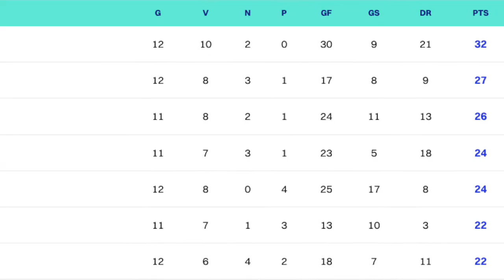How do you solve a problem like Allegri?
Out of the Champions League and playing catch-up in Serie A, Juventus have plenty of issues. But is head coach Max Allegri the problem or the solution?